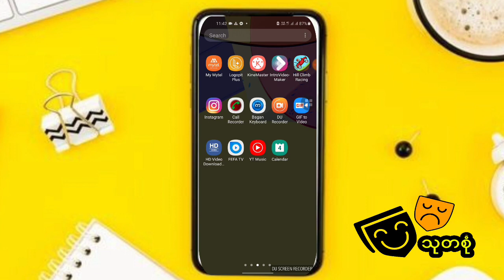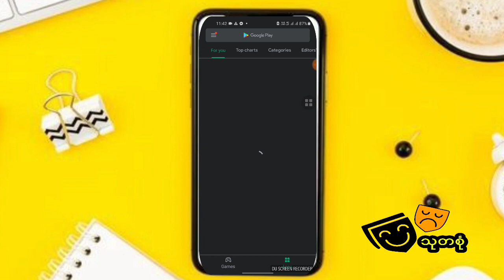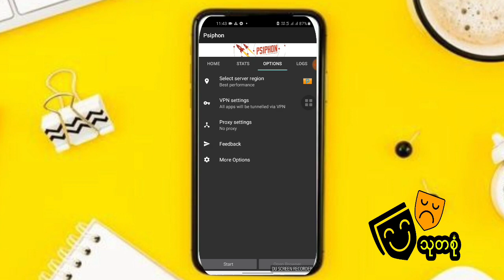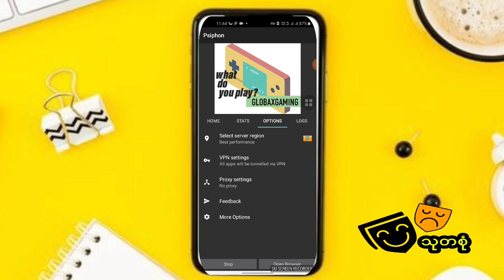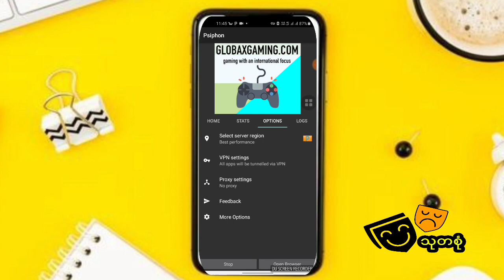Facebook အကောင့် Log မကျအောင် VPN ခံသုံးနည်း